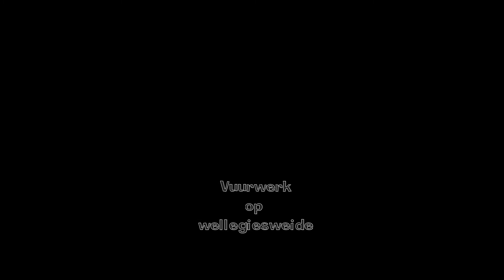Activiteiten DE OLIEBOL.avi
Activiteiten DE OLIEBOL. Carbidschieten / Vuurwerk op de wellegiesweide / Oudejaars stunt  2012/2013